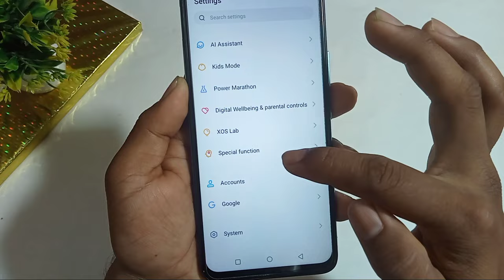infinix smart 7 double tap on off screen / infinix smart 7 turn on off screen setting / infinix 7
hello doston aaj ki is video mein humne aapko bataya infinix smart 7 mobile mein double tap turn on off screen setting enable kaise kiya jata hai